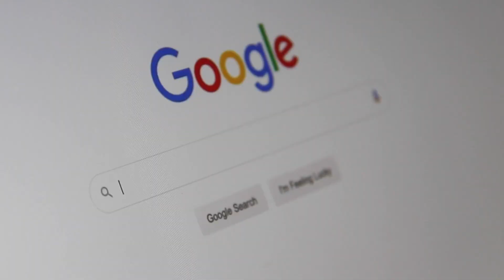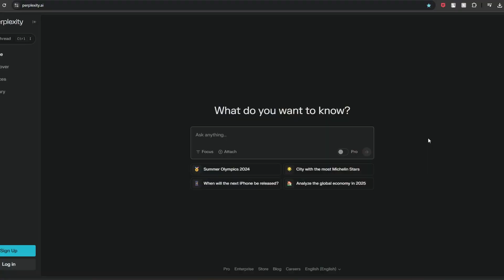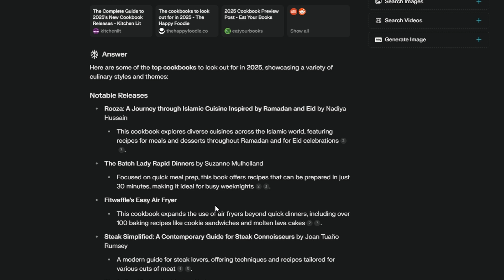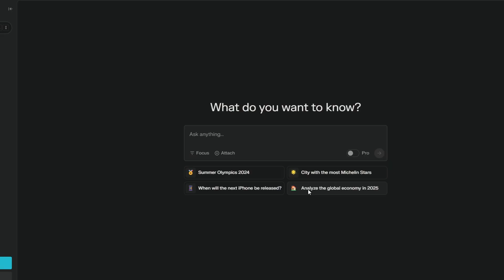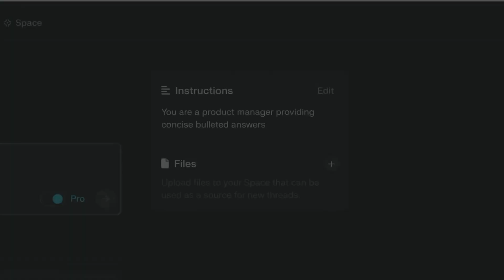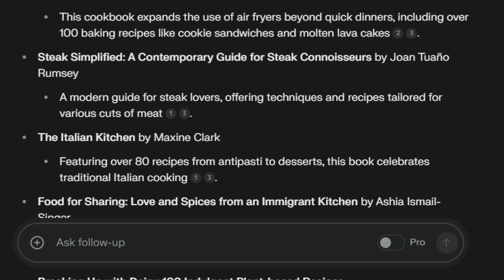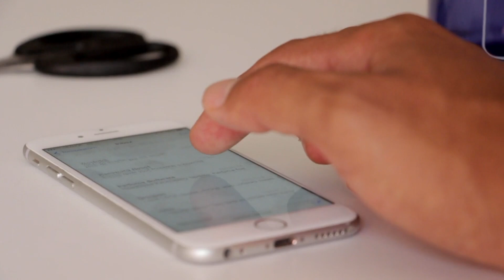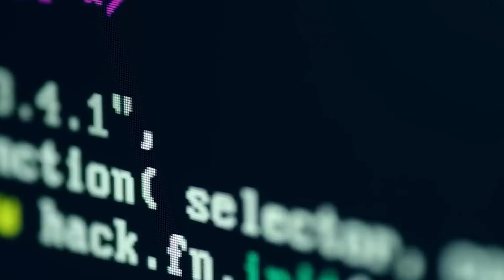How Perplexity AI's AI-Powered Search Outperforms Google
See how Perplexity AI's AI-powered search technology outperforms Google in this eye-opening video. Learn more about the future of search technology!

🎥 Don't Miss Out:
If you're passionate about technology, healthcare, or innovation, this video is a must-watch!
💬 Join the Conversation:
What do you think about the use of AI in cancer research? Share your thoughts and questions in the comments section below.